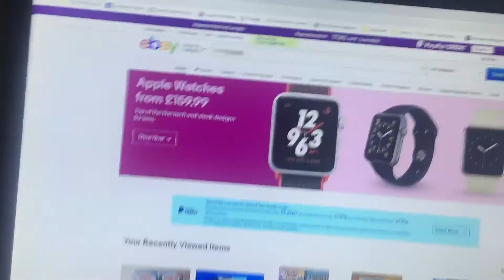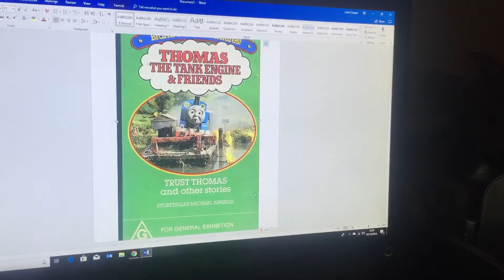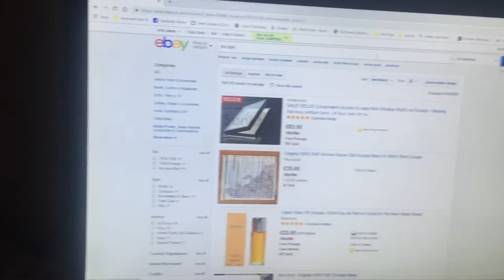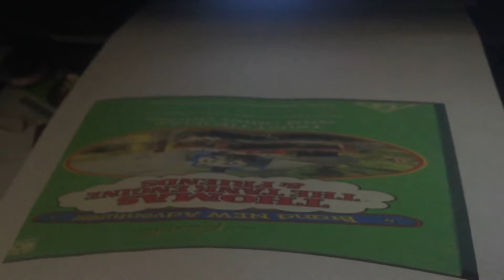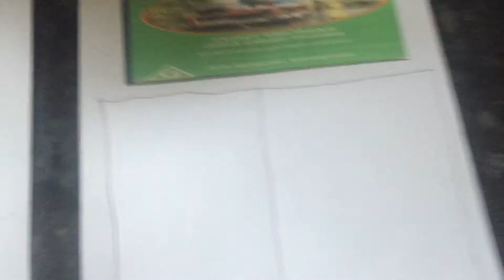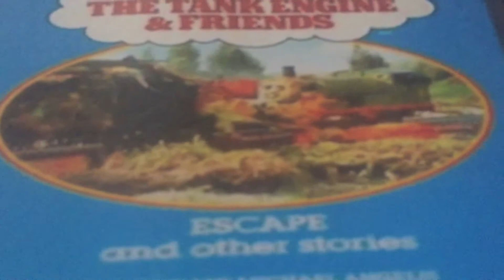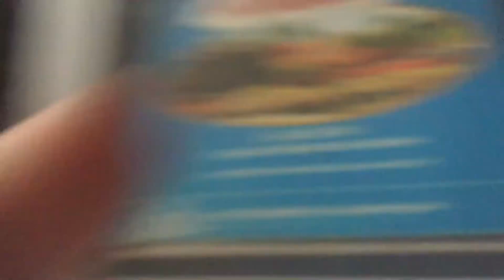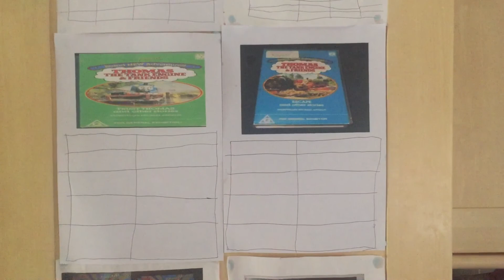Luke is getting Sticker charts for (TTTE&F Trust Thomas & Escape And Other Stories)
Getting sticker chart